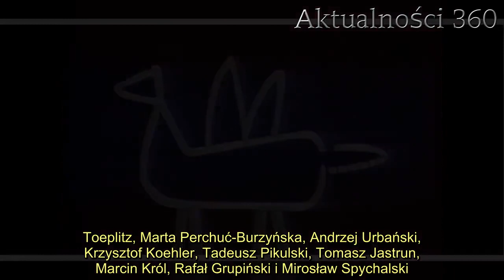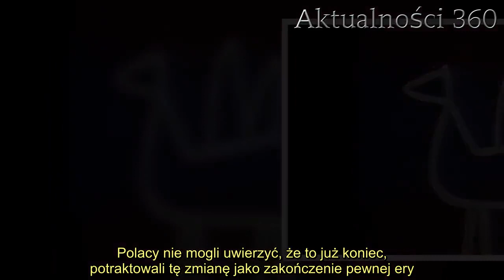Kto oglądał program "Pegaz" ręka w górę. Nie było lepszego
"Pegaz" to jeden z najlepszych programów telewizyjnych przed lat. Przyciągał przed telewizory Polaków, którzy interesowali się szeroko pojętą sztuką i kulturą. Był emitowany na antenie Telewizji Polskiej w latach 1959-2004. Jego pomysłodawcą i długoletnim autorem był Grzegorz Lasota. Pamiętacie kultowy magazyn z uroczym pegazem w logo?   "Pegaz" zadebiutował na antenie Telewizji Polskiej 5 września 1959 roku. Symbolem programu był mityczny koń narysowany przez znanego artystę, Wojciecha Zamecznika. Charakterystyczny sygnał dźwiękowy stworzył Stefan Zawarski na podstawie "Wariacji fortepianowych op. 27" Antona Weberna.     "Pegaz" to jeden z najpopularniejszych programów sprzed lat  Prowadzącymi kultowy program "Pegaz" na przestrzeni były osobowości takie jak: Maciej Wierzyński, Janusz Rolicki, Krzysztof T. Toeplitz, Marta Perchuć-Burzyńska, Andrzej Urbański, Krzysztof Koehler, Tadeusz Pikulski, Tomasz Jastrun, Marcin Król, Rafał Grupiński i Mirosław Spychalski.         27 grudnia 2004 roku, po 45 latach nieprzerwanej cyklicznej emisji, "Pegaz" decyzją władz Telewizji Polskiej zniknął z anteny. Polacy nie mogli uwierzyć, że to już koniec, potraktowali tę zmianę jako zakończenie pewnej ery. Trudno się dziwić, program przez wiele lat zachowywał naprawdę wysoki poziom.     2.   3.   Cztery lata temu "Pegaz" powrócił, tym razem na antenie stacji TVP Kultura. Prowadzącymi są Agnieszka Szydłowska i Marek Horodniczy. Oglądaliście "Pegaza"?      Źródło: Wikipedia